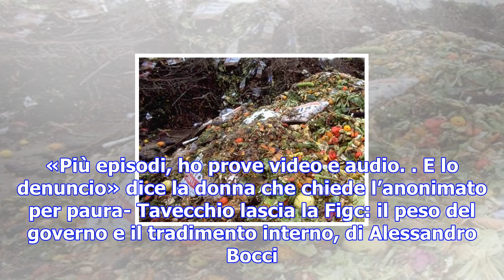Centro storico di napoli, ogni anno vanno tra rifiuti 745 tonnellate di cibo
«Più episodi, ho prove video e audio. E lo denuncio» dice la donna che chiede l’anonimato per paura-...